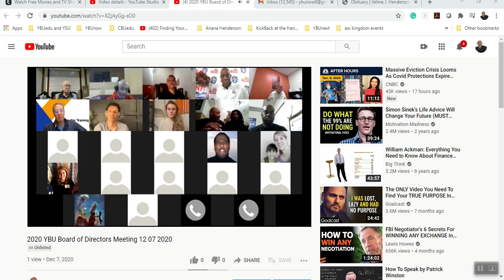YBU Board Member Profile And Board of Directors Presentation - 2020 YBU Board of Directors Meeting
YBU Board Member Profile And Board of Directors Presentation  - 2020 YBU Board of Directors Meeting 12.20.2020